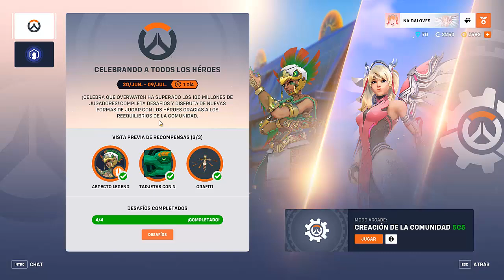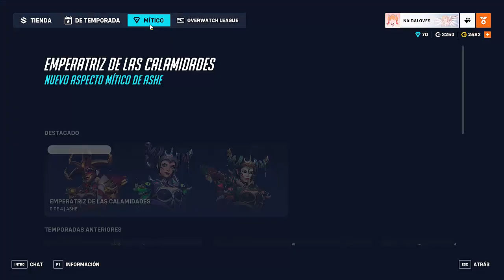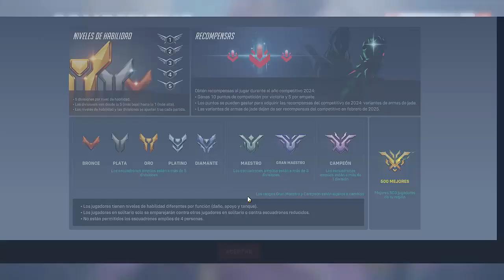NOVEDADES EN EL CANAL REFERENTE AL CANAL I OVERWATCH 2